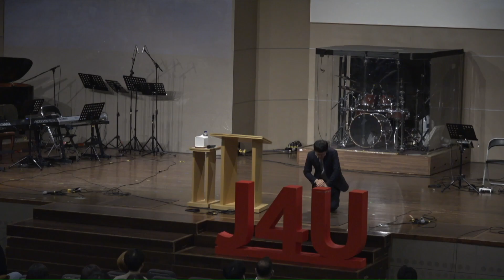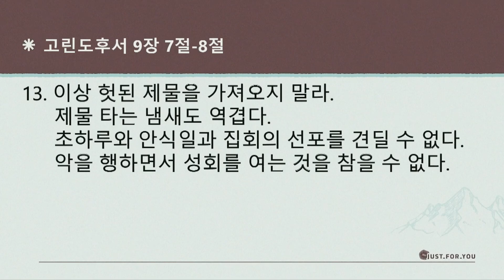"불순한 동기 그리고 거룩한 충격" (사도행전 5:1-11) 2024년 3월 10일 온누리교회 J4U 청년부 설교 조은광 전도사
- 제목 : 불순한 동기 그리고 거룩한 충격

00:00 설교
28:47 기도

[🎁J4U 청년부 소개]

주님께 예배 드리기 원하는 모든 청년분들 환영합니다🥰

J4U(Just for You) 오직 한 분 예수님을 기쁘시게 하는 공동체,

'나' 보다 '당신'을 우선하는 사랑의 공동체입니다😍

따뜻하게 맞이해주는 J4U 청년부에서 함께 예배 드려요😊

[✨J4U 청년부 주일 예배 안내]

⏰ 예배 시간 : 주일 오전 11시 30분

🏠 예배 장소 : 양재 온누리교회 기쁨홀

📍 교회 주소 : 서울시 서초구 바우뫼로 31길70 양재 온누리교회

🚇 지하철 이용 시 : 3호선/신분당선 양재역 9번 출구로 나온 후 도보

🚌 버스 이용 시 : 140, 470, 471, 641(일동제약 사거리 / 교육개발원 입구 하차 후 도보) , 마을8, 마을18(일동제약 앞 하차 후 도보)

[🎉J4U 청년부 처음 방문 시]

1. 양재 온누리교회에 주일 오전 11시 20분까지 도착해주세요
(예배 10분 전에 도착하시면 좋아요!)

2. 두란노 서점이 보이는 입구로 들어간 후 왼쪽으로 들어가 주세요

3. 로비에서 기쁨홀이 어디인지 문의해주세요

4. 기쁨홀 앞 안내데스크에서 "저 오늘 처음 J4U 예배 드리러 왔어요!" 라고 말씀해주세요

5. 안내를 받고 은혜롭게 예배 드리시면 됩니다 :)
(안내데스크에서 친절하게 안내해주실 거예요 🎈)